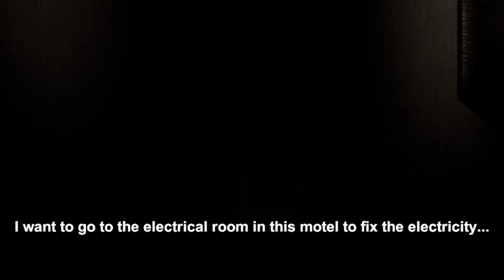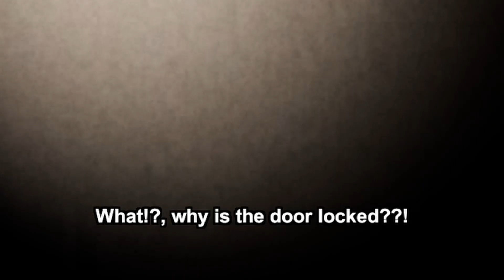THIS THING KEEPS MAKING ME POOP MYSELF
I can't go 2 steps without this thing jumping out and making poo fall out of my booty. I just want to do my job and leave. You're not helping so leave me alone